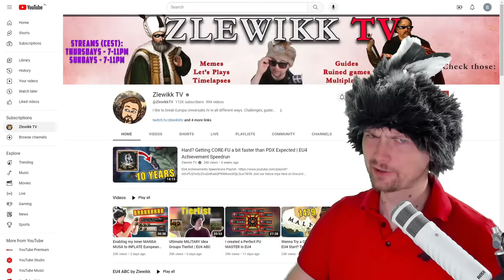New 1.36 IMPOSSIBLE Ardabil into PERSIA start is Peak EU4 Experience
Paradox Interactive will release a new 1.36 patch and King of Kings DLC on 6th of November! Check this video to see how you can enjoy the new DLC while playing as Ardabil into Persia.